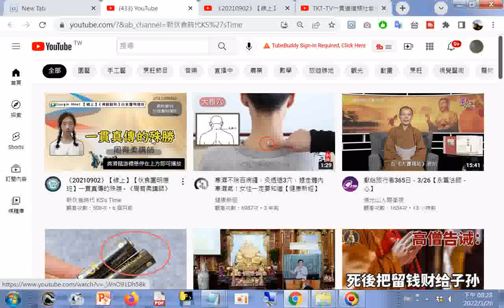分享 #《20210902》【線上】【伙食團明德班】一貫真傳的殊勝 《周育柔講師》